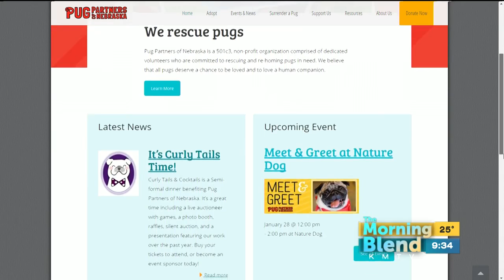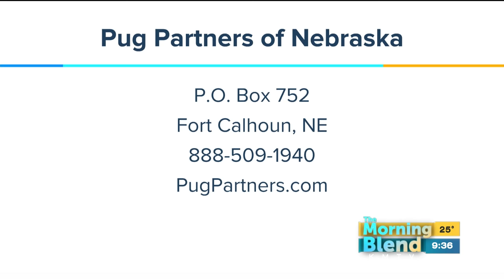Pug Partners of Nebraska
Curly Tails and Cocktails is a semi-formal dinner and auction to raise money for Pug Partners of Nebraska!  We'll find out what's planned and how you can get involved.